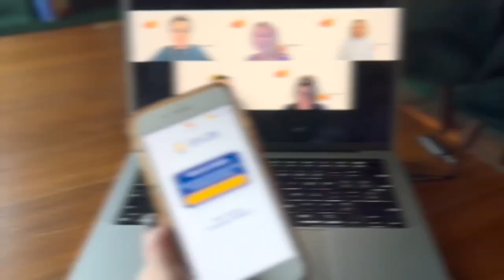Time to Talk | Onboarding New Talents & Teams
Time to Talk is the perfect tool to spark spontaneous conversations and spice up your meeting, whether online or offline. After brief onboarding, each player enters a breakout room and joins the game on their mobile phone or desktop.

or

This product is sold under license from Catalyst Global. Team Building Asia are official licensees of Catalyst Global Limited in Asia